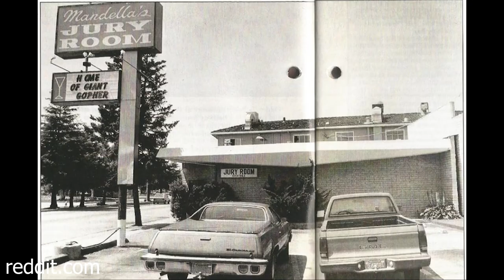Serial Killer Edmund Kemper "The Co-ed Killer"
A look into the mind of a Serial Killer. This video uses clips from the 1984 No Apparent Motive Interview, to highlight Kemper's personality.   Edmund Emil Kemper III (born December 18, 1948) is an American serial killer, rapist, cannibal, and necrophile who murdered ten people, including his paternal grandparents and mother. He is noted for his large size, at 6 feet 9 inches (2.06 m), and for his high intellect, possessing an IQ of 145. Kemper was nicknamed the Co-ed Killer, as most of his victims were female college students.

Born in California, Kemper had a disturbed upbringing. His parents divorced; as a child, he moved to Montana with his abusive mother before returning to California, where he murdered his paternal grandparents when he was 15. Released at the age of 21 after convincing psychiatrists he was rehabilitated, Kemper was regarded as non-threatening by his future victims.

He targeted young female hitchhikers during his killing spree, luring them into his vehicle and driving them to secluded areas where he would murder them before taking their corpses back to his home to be decapitated, dismembered, and violated.

Kemper then murdered his mother and one of her friends before turning himself into the authorities. Found sane and guilty at his trial in 1973, Kemper requested the death penalty for his crimes.

Capital punishment was suspended in California at the time, and he instead received eight concurrent life sentences. Since then, he has been incarcerated in the California Medical Facility.

(1984 No Apparent Motive Interview, the full video is available on youtube and other platforms) and to give the viewers a better understanding of how a serial killer's mind works.